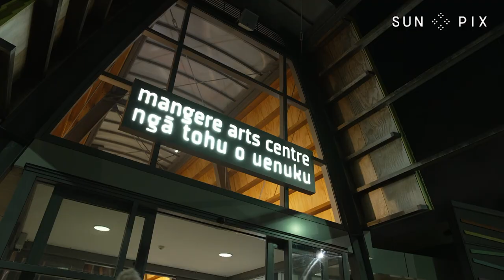Open mic night promoting local talent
It's the final week of our New Zealand music month which aims to celebrate music from Aotearoa and the people who make it.

John Pulu went along to Māngere to meet some local artists who are keen to share some tunes at an open mic night.